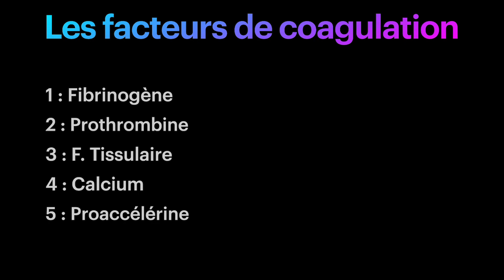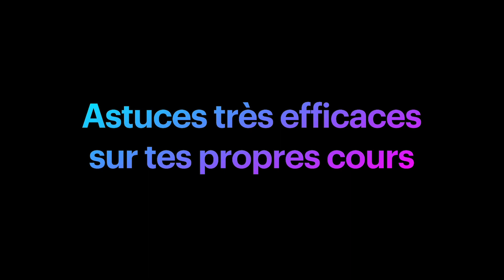🔴 Comment Mémoriser Les Facteurs De Coagulation en 2 min seulement !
Les facteurs de coagulation sont difficiles à mémoriser, mais pas après cette vidéo !

..::: Dr Astuce :::...